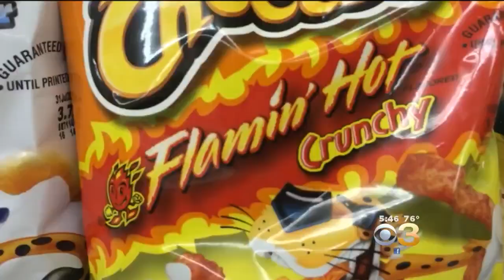Eating Hot Cheetos, Other Spicy Snacks May Have Led To Teen's Gallbladder Removal Surgery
If you're a fan of Hot Cheetos, Takis or other spicy chips, there may be more to worry about when snacking than burning your tongue. Your gallbladder may be at stake.